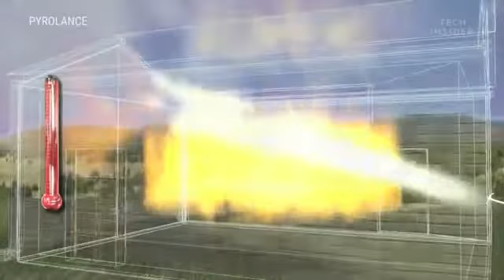Video 158 - Momento descontração